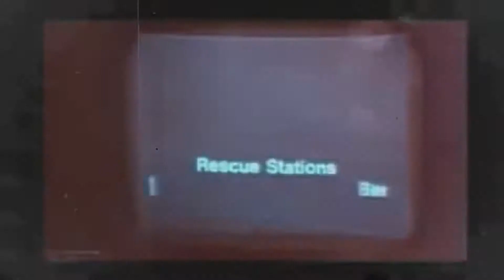Dawn of the Dead (1978) TRAILER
Following an ever-growing epidemic of zombies that have risen from the dead, two Philadelphia S.W.A.T. team members, a traffic reporter, and his television executive girlfriend seek refuge in a secluded shopping mall.